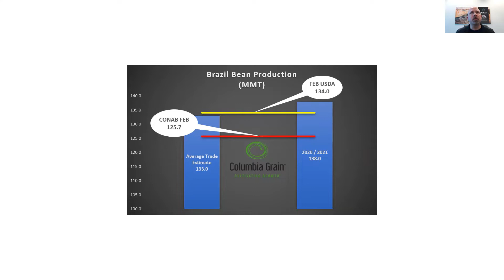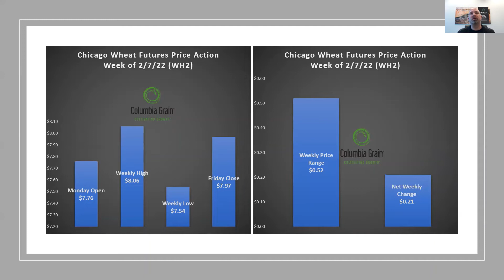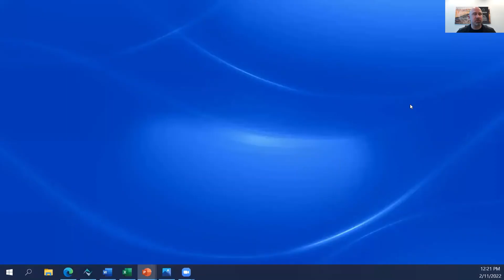CGI Market Weekly Market Recap Feb 11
Brief rundown on the Futures market from the week of 2/7/2022